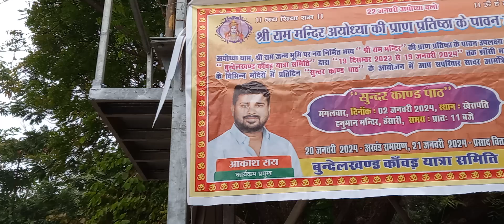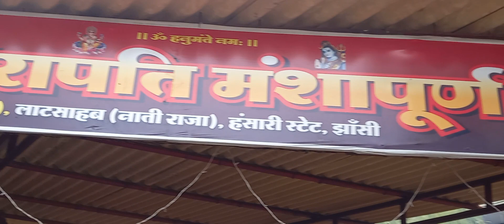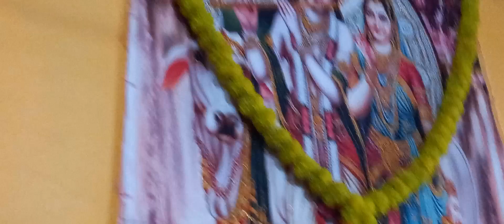सुंदरकांड पाठ कार्यक्रम प्रमुख आकाश राय श्री 1008 खेरापति हनुमान मंदिर झांसी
बुंदेलखंड कावड़ यात्रा समिति